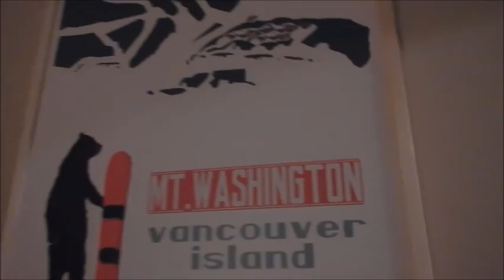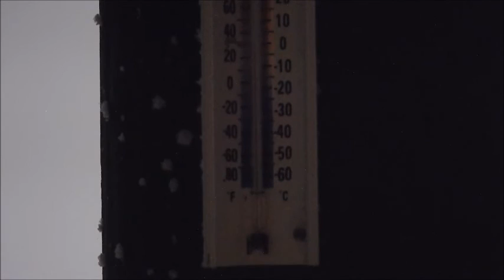Knocked over by a toddler-snow shoeing, winter vacation-Canada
Family, Fun, Life

Mom of two kids. A girl and a boy. Perfect family, living in Canada. Chronic illness of type 1 diabetes.

Family, Fun, Life

Mom, Dad, a girl and a boy. Living in Canada. Living life. Come venture through life with us.

everyone shares the channel

See our vlogs from the beginning

SharpLife.family

 Chronic illness of type 1 diabetes and other autoimmune diseases.

please be respectful with comments, we are people

all videos, photos, content is subject to copyright to the owner/s of this channel and may not be used without their permission for any purpose. Owner of channel must be aware content is used and why to ensure safety of everyone